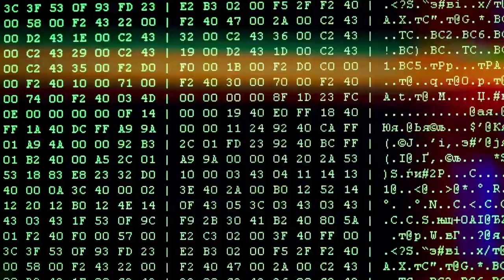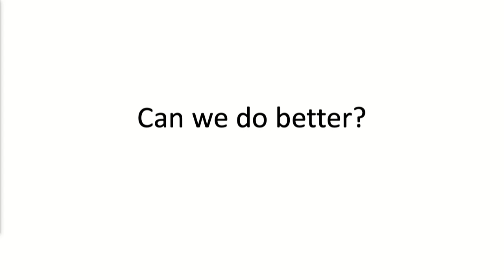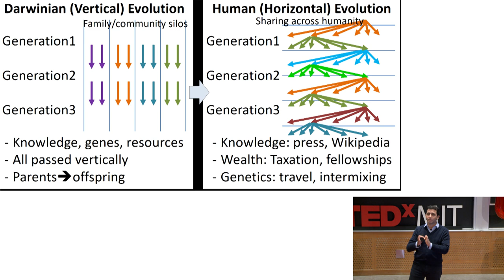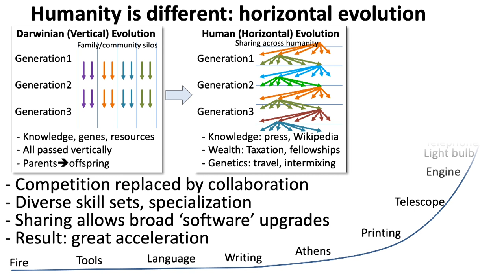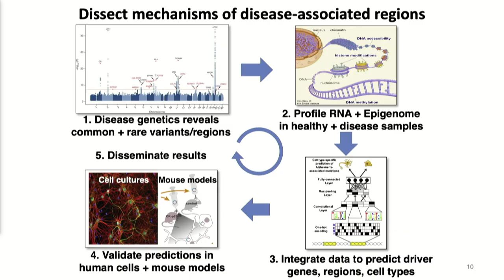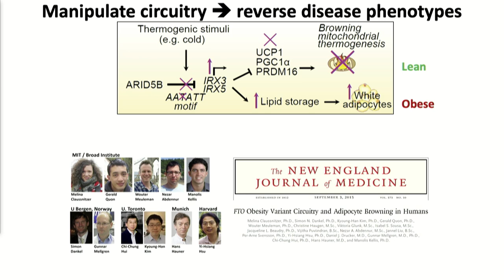Transforming biomedical research through AI | Manolis Kellis | TEDxMIT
We marvel at the wonders of evolution and at its simplicity, but evolution is also messy, inefficient, and brutal. MIT Professor Manolis Kellis argues that humanity can do better, and has already switched from ‘vertical’ to ‘horizontal’ evolution, with the spreading of ideas, wealth, and diversity across the globe, leading to exponential technological advances. He presents a vision for transforming medicine and reverse human disease, by understanding the wiring of the human genome, revealing the causal hallmarks of different disorders, and therapeutically targeting their unique combinations in each patient. Lastly, he makes a call to action across genomics, artificial intelligence, biology, chemistry, biotech, pharma, finance, hospitals, and patients, to join forces, put an end to the brutality of evolution, and allow human diversity to flourish.  Manolis Kellis is a professor of computer science at MIT, a member of the Broad Institute of MIT and Harvard, a principal investigator of the Computer Science and Artificial Intelligence Lab at MIT, and head of the MIT Computational Biology Group (compbio.mit.edu). His research spans disease circuitry, genetics, genomics, epigenomics, regulatory genomics, and comparative genomics, applied to Alzheimer's Disease, Obesity, Schizophrenia, Cardiac Disorders, Cancerand , Immune Disorders. He has led several large-scale genomics projects, authored over 250 journal publications cited more than 125,000 times, and led more than 20 multi-year grants from the NIH. He received the US Presidential Early Career Award in Science and Engineering by US President Barack Obama, the Mendel Medal, and the NIH Director’s Transformative Research Award. This talk was given at a TEDx event using the TED conference format but independently organized by a local community.